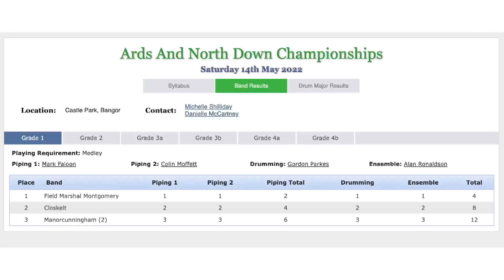Bangor Pipe Band Competition Tuning Up